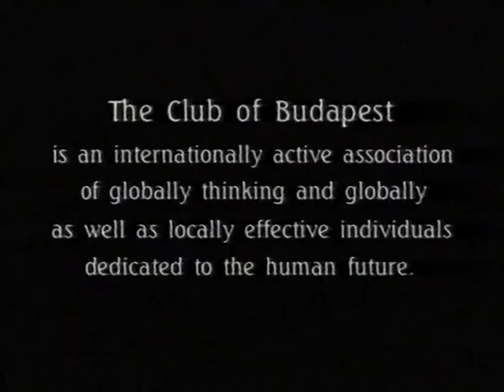The Club of Budapest International (Documentary from 1997)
Founded in 1993, the Club of Budapest is an informal international association dedicated to developing a new way of thinking and a new ethics that will help resolve the social, political, economic, and ecological challenges of the 21st century. With its roster of internationally renowned members, the Club initiates a dialogue between different belief systems and worldviews in order to co-create and develop effective strategies for responsible and sustainable action with a global focus.
The idea of the Club of Budapest was developed in 1978 in a discussion between Aurelio Peccei, founder and first president of the Club of Rome, and Ervin Laszlo, systems philosopher and member of the Club of Rome. They were convinced that the enormous challenges to humanity can only be dealt with through the development of a cultural and cosmopolitan consciousness.

Based on these ideas, the Club of Budapest was founded by Ervin Laszlo in 1993. The founding city and namesake of the Club lies at the heart of Europe and is spread out over both banks of the River Danube. The successful merging of the two cities Buda and Pest is symbolized by the famous Chain Bridge. It visualizes the ambition of the Club to build bridges between generations, disciplines and cultures. It was selected as the logo and signet for the objectives of the Club.

At the first Conference in Budapest on 26th and 27th of October 1996, The Honorary Members of The Club of Budapest have signed the “Manifesto on the Spirit of Planetary Consciousness".

The initial signatories of the Manifesto were His Holiness the 14th Dalai Lama, Karan Singh, Vilayat Inayat Khan, H. E. Vigdis Finnbogadottir, Árpád Göncz, Tsingiz Aitmatov, A. T. Ariyaratne, Riane Eisler, Willis Harmann, Ervin Laszlo, Peter Russell, Betty Williams, Elie Wiesel, Milos Forman, Marice Béjart, Sir Peter Ustinov, Lord Yehudi Menuhin, Liv Ullmann, Jean Pierre Rampal, Thomas Berry, Edgar Mitchell, Edgar Morin, Robert Muller, Gillo Pontecorvo, H. E. Richard von Weizsaecker, Sir Richard Rothblat, Sir Sigmund Sternberg, Mohammed Yunus, Otto Herbert Hajek, and Sir Arthur C. Clark.